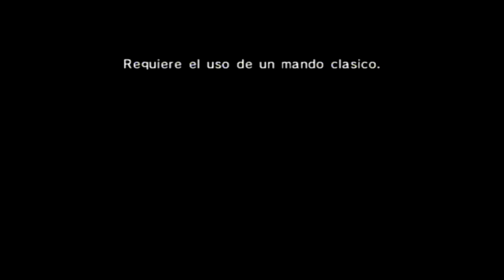Super Mario 64 - 17 estrellas Batalla contra Bowser 3 + Creditos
Copyrights to nintendo.
Tenia ganas de hacer la locura de pasar el juego en 15 minutos, pero a mi casi ni me salen los glitches de este juego, entoces, decididi solo poner esta parte.